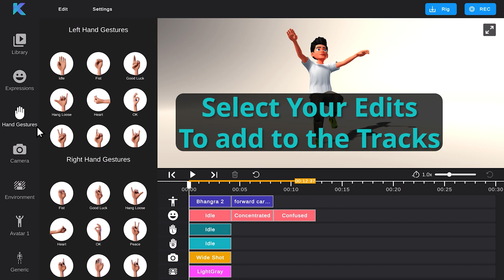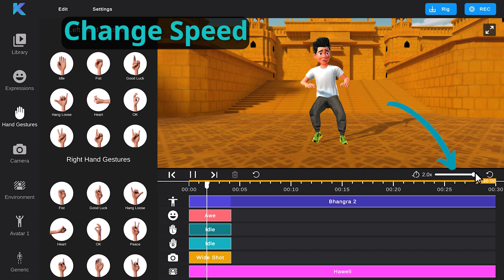Krikey Editor Trailer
💫NEW AI ANIMATION KRIKEY EDITOR!

With our new Krikey Editor, users can now select from a variety of facial expressions and hand gestures to add to their animation, as well as edit the 3D background, animation speed, camera angles and more - all in one place. It has never been easier to bring your creative vision to life! No code required.

Users can then share their animations directly to social media as a video file or export an fbx file into any video editing or 3D game engine software to further edit their project. Now, anyone can animate in 3D.

Krikey empowers developers and creators to bring their vision to life. Our AI Animation tools, custom 3D Avatar tool and timeline editor are designed to take content creation to the next level. Join us in our mission to build the future of play!

Introducing Krikey AI, the AI tool that makes it easy to create stunning 3D animations in minutes.

With Krikey AI, you can use your imagination to bring your stories to life. Simply enter a text prompt, and Krikey AI will generate a 3D animation of your characters performing the actions you describe.

Krikey AI is perfect for creators of all levels, from beginners to experienced animators. Whether you're looking to create a short animated film, a marketing video, or even a personalized avatar, Krikey AI can help you get the job done.

Here are just a few of the things you can do with Krikey AI:

💫 Create 3D animations of your characters performing any action you can imagine.
💫 Add facial expressions, hand gestures, and other details to your animations using the Krikey Editor.
💫 Change the background, speed, and other settings of your animations.
💫 Export your animations as video files or FBX files.

Krikey AI is easy to use and affordable. You can try it for free today

So what are you waiting for? Start creating with Krikey AI today!

Users can now animate our Anime Avatars on krikey.ai! To use anime characters, you first need to create an account and sign in to the website. Once you are logged in, you can select to customize your own Krikey Avatar or Ready Player Me Avatar or browse through the library of available characters once you have generated an animation.

Once you have found a character that you want to use, you can click on the "Generate Animation" button. This will open a new window where you can enter a text prompt that describes the action you want the character to perform. Krikey AI will then generate an animation of the character performing the action you described.

You can also customize the animation by changing the background, the speed, and other settings. Once you are happy with the animation, you can export it as a video file or as an FBX file.

Krikey AI is a great tool for anime fans who want to create their own AI anime, regardless of their past experience in animation. It is easy to use and affordable, and it offers a wide variety of features. So what are you waiting for? Start creating your own AI anime today!

Here are some additional tips for using anime characters in Krikey AI:

💫 Use clear and concise text prompts. The more specific you are, the better the animation will be.
💫 Use keywords that are relevant to the anime genre. This will help Krikey AI generate an animation that is more realistic and accurate.
💫 Experiment with different settings. There are a variety of settings that you can customize, so take some time to experiment and see what works best for you.

Now anyone can animate, regardless of their experience level in the animation field. Learn how to animate using Krikey AI and create stunning AI Animations within seconds. Create My Story Animated videos with your own text prompts and video inputs and join YouTube Animators and Anime Creators in the animation space with your own AI animation video project.

Krikey AI offers a variety of customization features for your own AI Avatar and offers a quality AI Avatar Generator. The Krikey AI Platform is easy to use and powerful. 3D Animation has never been more accessible than it is now! Access 3D Avatars, 3D Backgrounds, 3D Environments and more at krikey.ai, as well as a plethora of editing tools with the Krikey Editor.